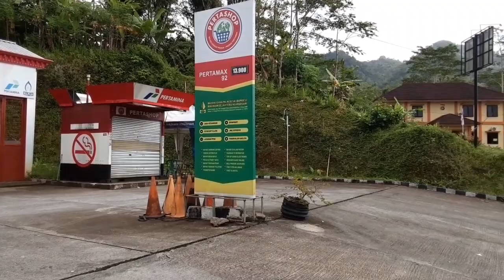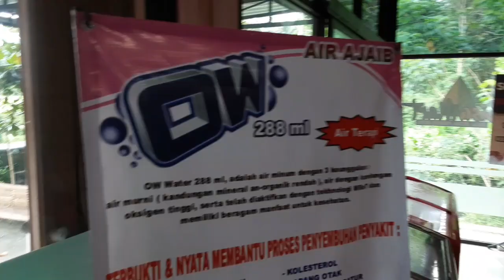Mengunjungi BISAMART: Unit Usaha Bumdes Binangun Sejahtera Ngargosari